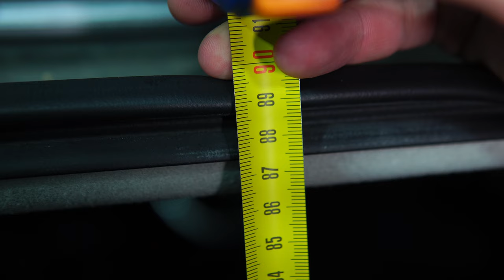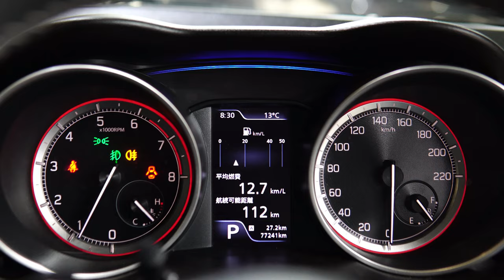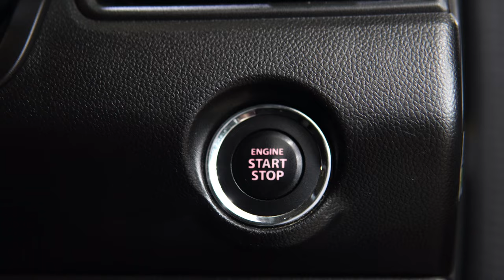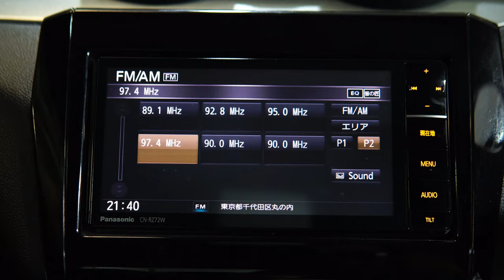Классический автомат на японском компакте? Да! Cузуки Свифт RS | Обзор беспробежного японца.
Друзья, всем привет! Сегодня у нас в руках Сузуки Свифт для Японского рынка в версии RS. Это очень стильный, удобный, и шустрый компактный пятидверный хэтчбэк. Такую машину запросто можно рассматривать как альтернативу скучноватым Тойотам Витц, Пассо, или скажем Хонде Фит. Тем более, что Свифт единственный из всех может похвастаться классическим автоматом. Что еще? Смотрите в обзоре.

★ Продажа Авто
★ Покупка Авто